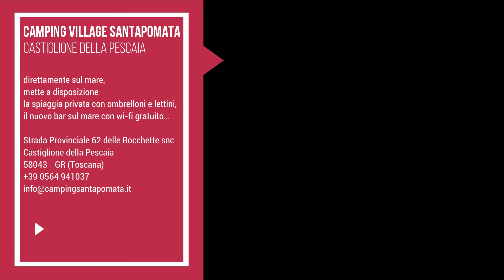Camping Village Santapomata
Camping Village Santapomata e un giro a Castiglione dalla Pescaia